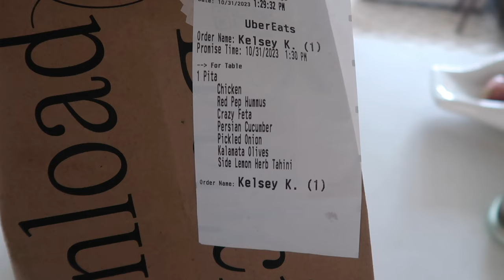pr unboxing, chores and long chats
thank u so much for watching!! giveaway to be announced on my instagram soon so look out for that.

Grey Sweater

Longchamp Pullover

Longchamp Pants